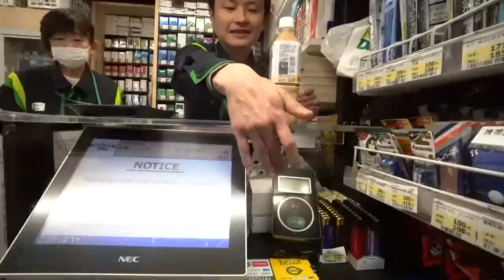Life of a Tokyo Boy